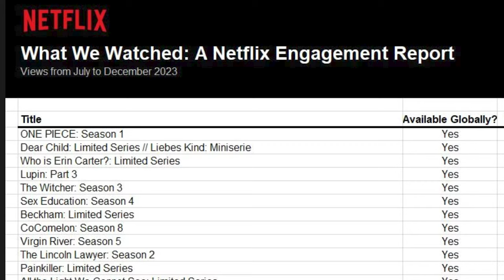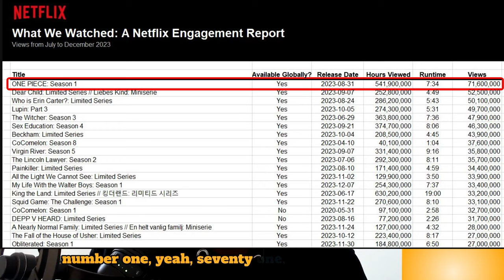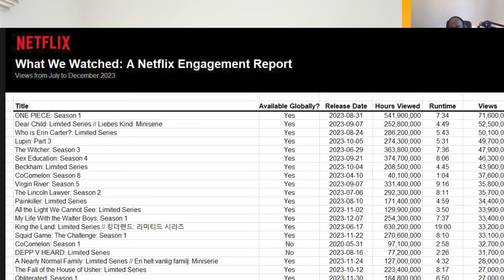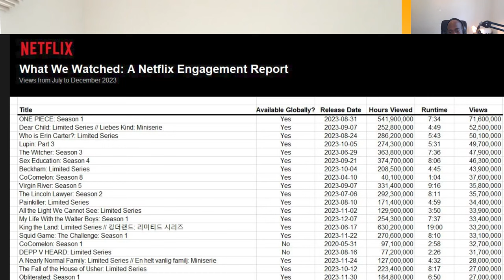Netflix Data Reveals One Piece Live Action Was Their Most Watched Show!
In this clip, Ed & Solo from Suuuper Anime podcast discuss the recently released 2023 What We Watched Netflix engagement report which shows One piece sitting at the top for most viewed and watched show in the last half of 2023!

Suuuper Anime Social Media Links